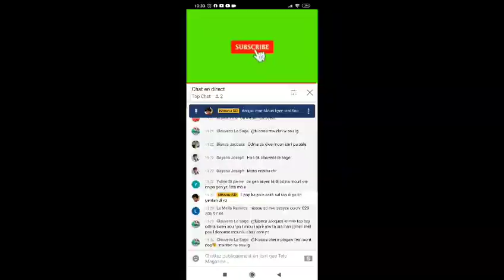tout pale anpol yo fini Lapolis fè yon bon travay Odma mouri antere déjà ak tout menaj li depi yè🙆